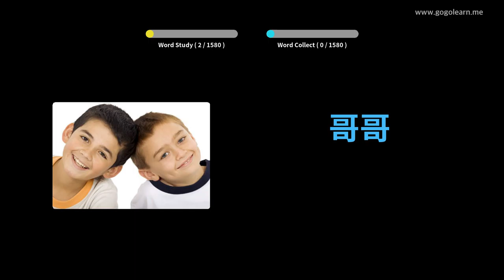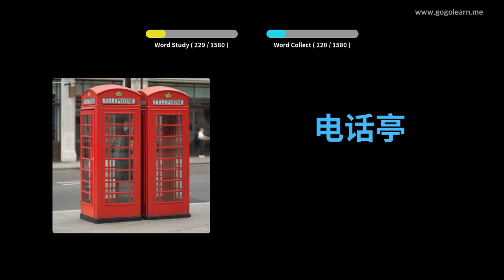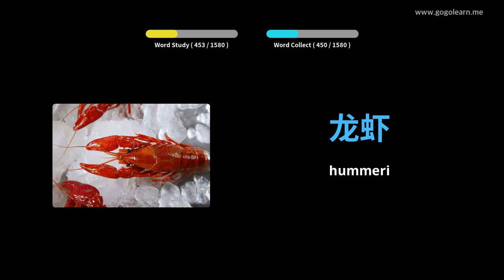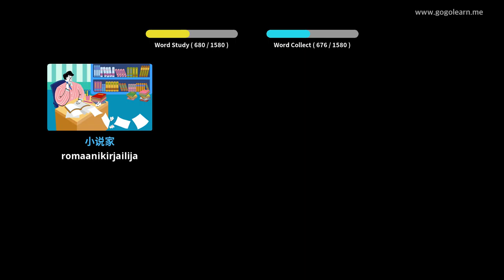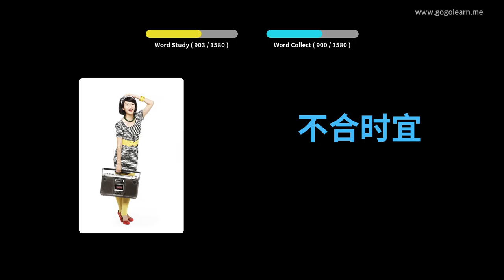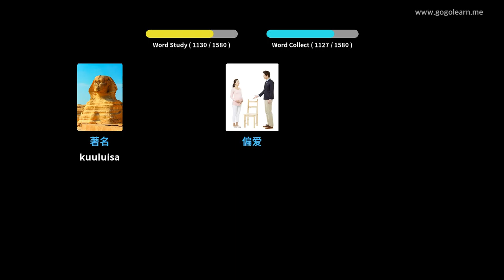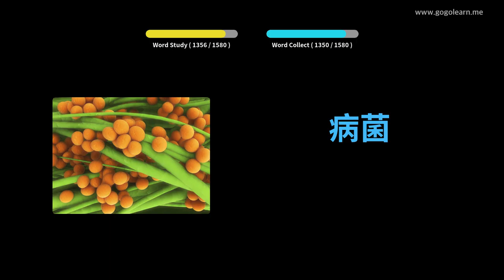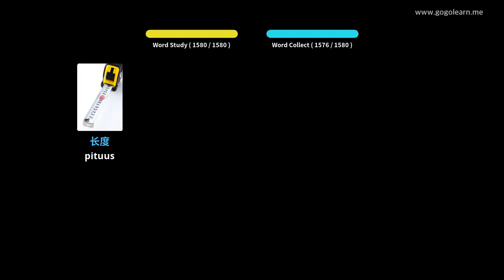Kiinalainen sanasto | Golearn